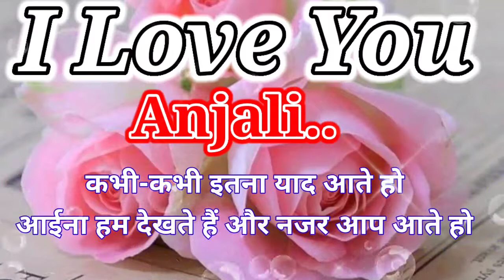आई लव यू अंजलि Anjali name WhatsApp status anjali name ki ringtone anjali name ki shayari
voice   Mukesh patel  ( my personal )
Editing. kinemastar software

ORIGNAL CONTENT